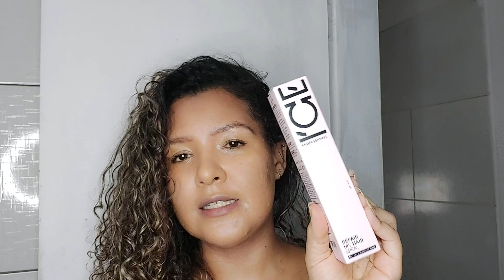Primeiras Impressões Kérastase Solei e Ice Professinel!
Então. nem falei no vídeo😅
Por vir seguindo uma rotina antiqueda a qual lavo os cabelos com mais frequência, utilizando apenas shampoo e condicionador e consequentemente fazendo menos etapas de tratamento, meu cabelo está um "O"!. então
 o intensivão seria fazer uns 3 tratamentos seguidos, para entregar algumas propriedades pros fios!🥰  Sempre dar certo!

Kérastase Soleil Après-Soleil é ideal para restaurar o nível de hidratação dos fios após intensa exposição solar, nutre, reconstrói e suaviza as fibras capilares, além de promover hidratação e proteção. Sua textura em gel proporciona uma sensação de frescura e não pesa no cabelo. Perfeito, inclusive, para quem tem os fios mais finos.